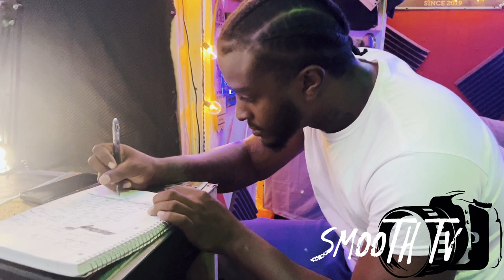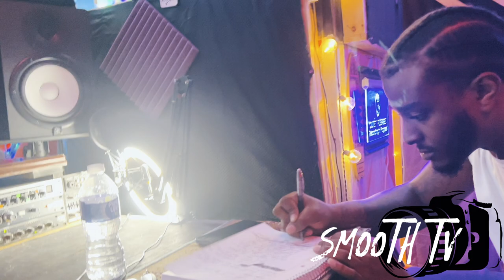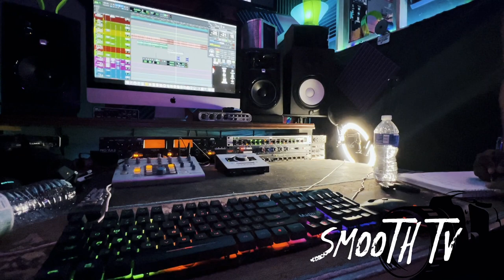WRITING SESSION WITH (MAKIY)